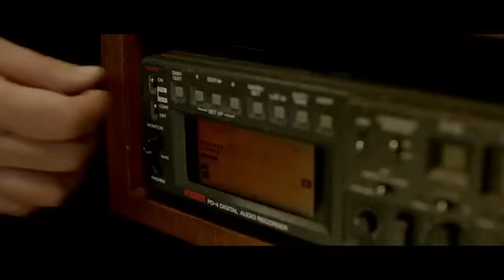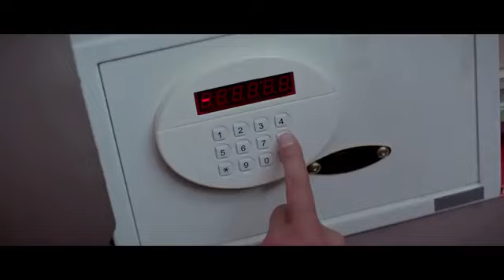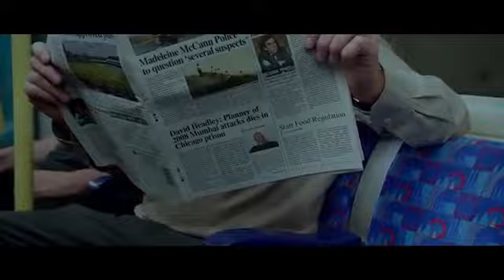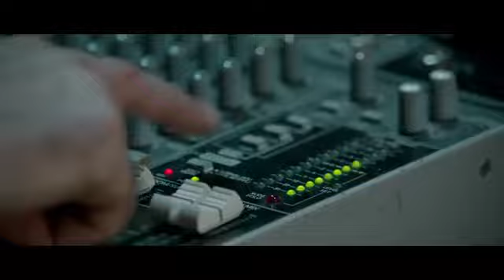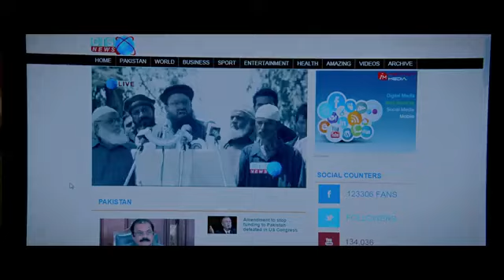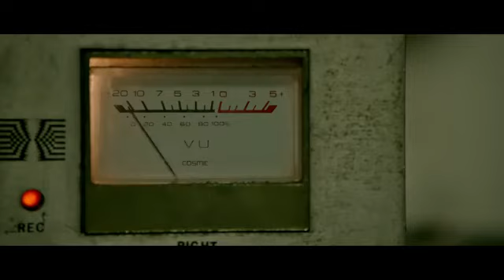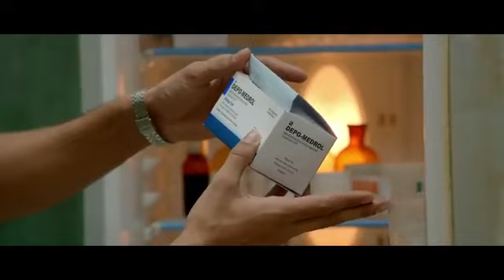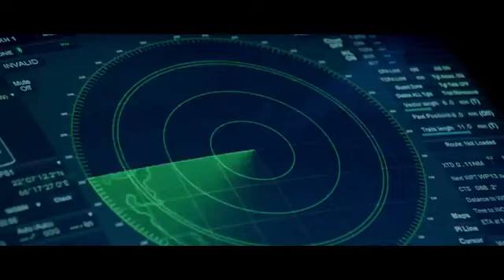pathan movie in hindi dubbed full HD